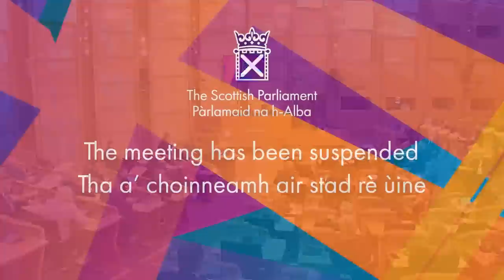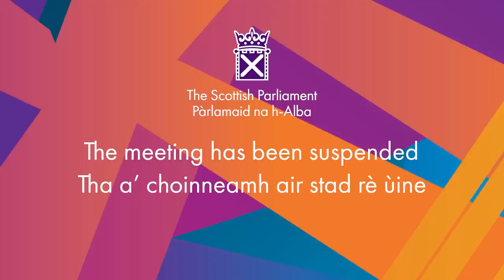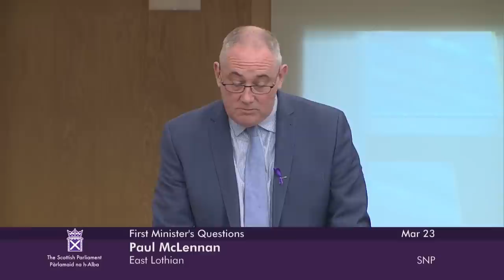First Minister's Questions - 23 March 2023